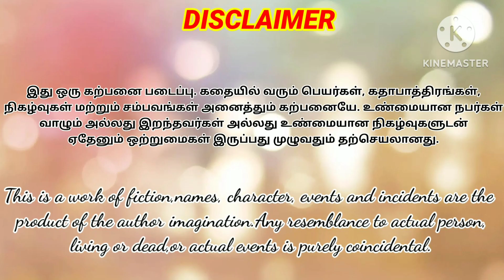குட்டிகதை|Tamil Kathaigal|Tamil audio stories|Tamil SirukathaigalTamil short stories|Viraal Trend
Hi friends

Tamil Short Stories - Tamil Sirukathaigal - Tamil novel audio - Tamil family story - Tamil stories - sirukathai - Audio Stories

 Stories in Tamil | Tamil Stories | Tamil Kathaigal | Tamil Story| Tamil Moral Stories